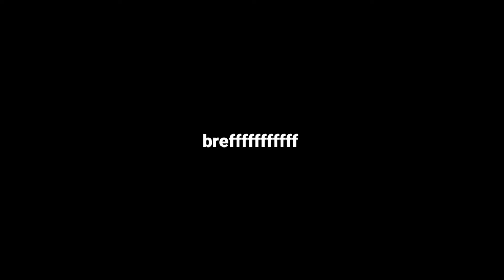Qui est NEGATALE Sans ? ➖➕(La pire Fan fiction ?)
j'espère que cette vidéo vous plaira. Cette fois-ci on s'attaque a Negatale Sans.

Merci a @mrdim452 pour le pixel art.